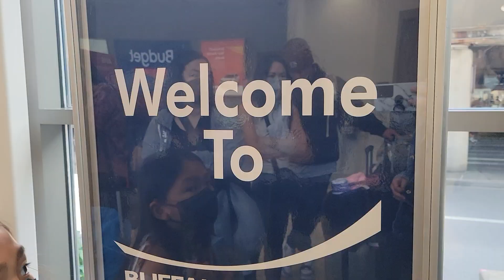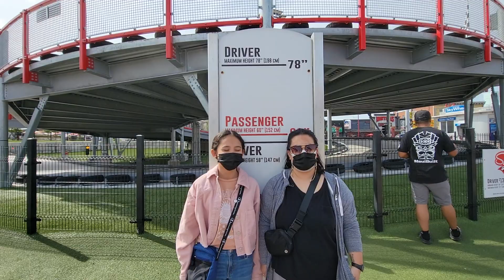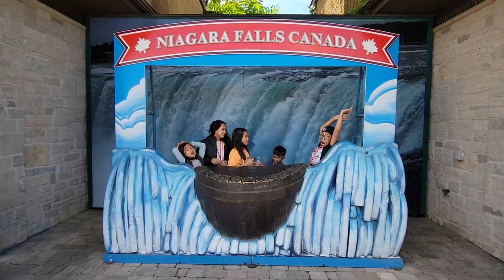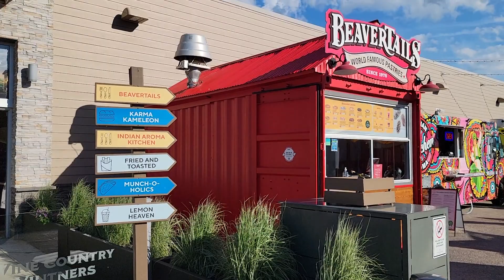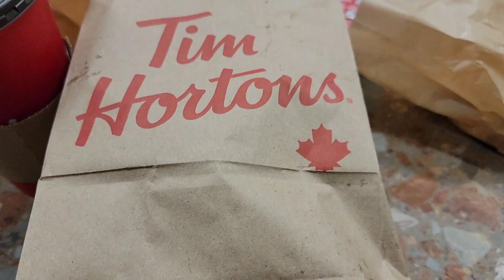Niagara Falls Trip 2022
Family Trip 2022
Locations: Niagara Falls and Toronto
Families: Toledo, Basa, Wong, and Anin